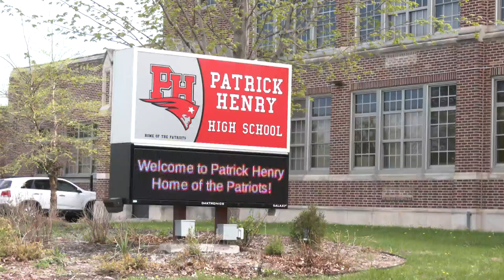'Art Is My Weapon'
Gun violence, the pandemic and a teacher strike have made it a tough year, especially for students in north Minneapolis. But a program called "Art is my Weapon" is trying to help them heal from the trauma, one brush stroke at a time.